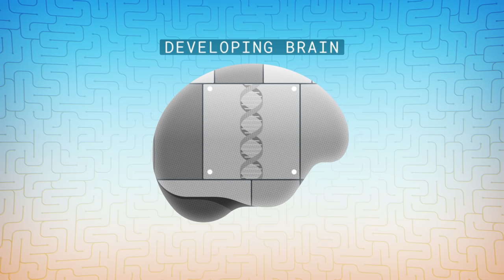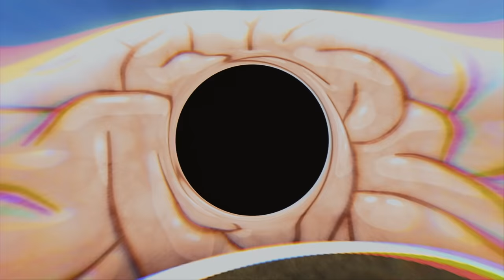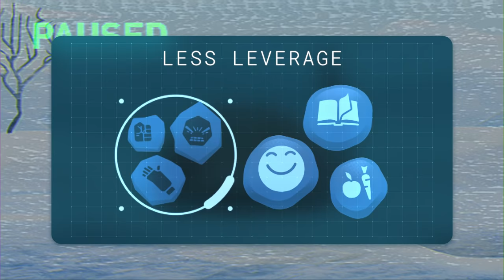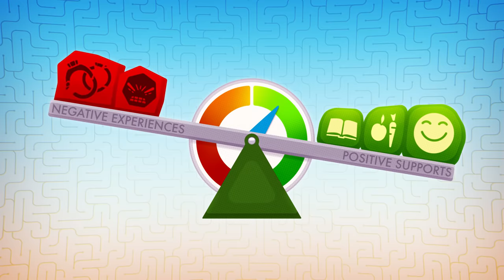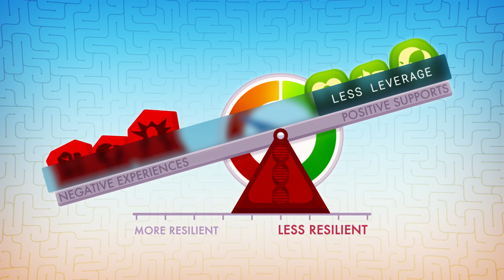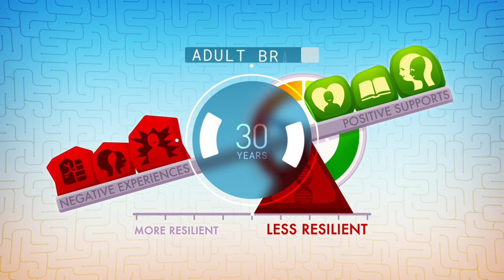Brains: Journey to Resilience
In a world where human brains inch across snowy landscapes, where perils lurk in every shadow, one community will rally behind a struggling brain—and just might change the world in the process. Learn about the resilience scale in this scientifically rigorous (and cinematically epic) video created by the Alberta Family Wellness Initiative in consultation with the FrameWorks Institute and the Harvard Center on the Developing Child.